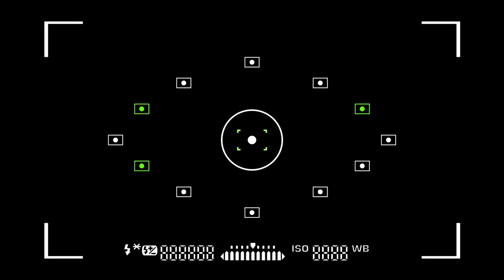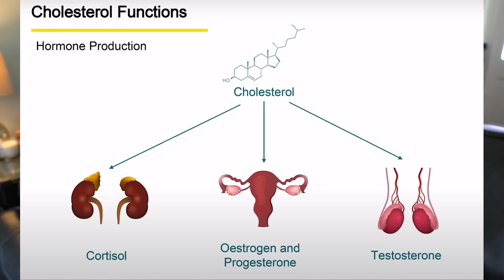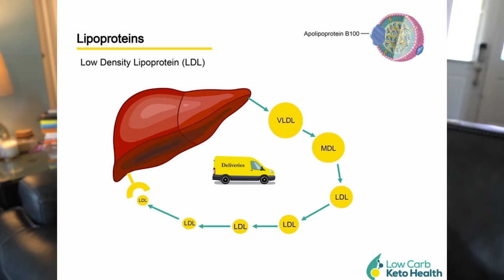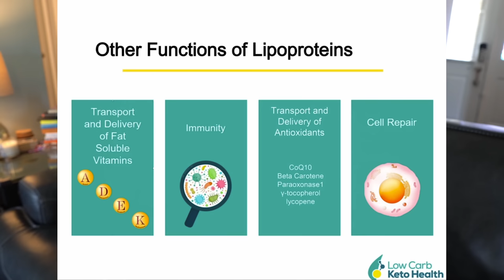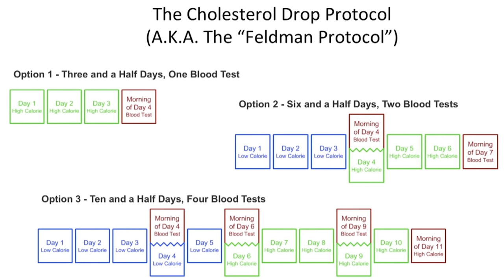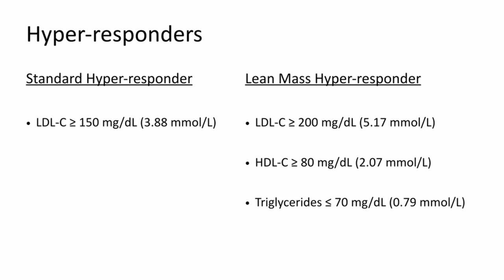Full Bloodwork After 6 Months on the Carnivore Diet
What does my full bloodwork after 6 months on the carnivore diet look like? How was my cholesterol  affected? Did I see changes in my blood sugar levels or inflammation markers? What about vitamin deficiencies? Can you get all the nutrients you need by only eating animal products? When I started the carnivore diet in December 2022, I was curious about all of these questions. In today's video, we will do a deep dive into cholesterol, what it is, important things to remember about your cholesterol numbers, and then take a look at the extensive blood work I had done between months 6 and 7 on the carnivore diet. *I am not a doctor, please consult a physician before implementing major changes to your diet*

Tests I Had Done:

Standard Lipid Panel- at my annual update, can also order on Ulta Lab Tests
Cardio IQ Advanced Lipid Panel Plus & Inflammation- $246.40
Blood Sugar Panel- $79
Uric Acid- $18

NMR LipoProfile+Lipids+IR+Gph: $69
D-25: $35
Diabetes Bundle: Basic Metabolic Panel, A1c, Fructosamine, Insulin: $42

At home blood testing, 17 markers, $97 per test with $97 6 month membership fee

Vitamin D3
Vitamin K2
Fish Oil

Journal Articles:
Standard Lipid Panel Insufficient for Care of a Patient on a High-Fat, Low-Carb Keto Diet

Statin therapy not warranted for a person with high LDL-C on a low-carb diet

Books:
Try Audible Plus for free
The Big Fat Surprise
The Great Plant Based Con
The Case Against Sugar
The Obesity Code

Chapters:
0:00 Intro
0:42 Background
1:55 What Blood Work I Had Done
2:06 Why Do We Get Out Blood Tested and Goals for Metabolic Health
2:57 Cholesterol Basics
5:42 Caveats of Cholesterol Blood Work
8:25 LDL Particles...What Are They & Why You Should Care
10:04 The MOST IMPORTANT Thing About Cholesterol
11:59 My Blood Work Breakdown
23:36 Interpretations of My Bloodwork as a Whole

The information and other content provided on this channel, or in any linked materials, are not intended and should not be construed as medical advice, nor is the information a substitute for professional medical expertise or treatment.